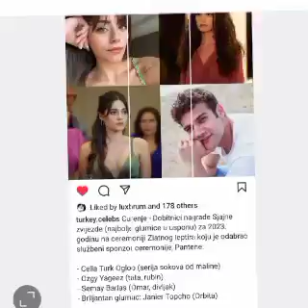He made a special statement about the meaning and importance of the day#sılatürkoğlu